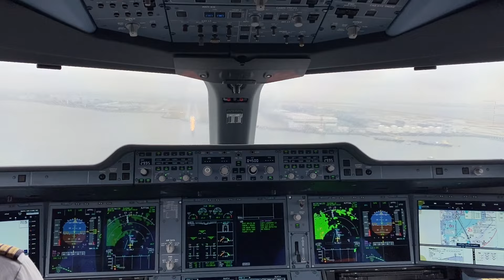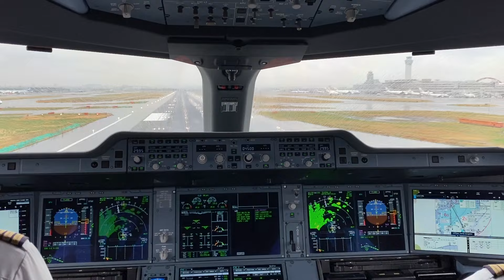Airbus A350-900 landing in Tokyo / Haneda in heavy rain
Watch as this Airbus A350-900 makes a stunning approach and landing at Tokyo Haneda Airport (HND) in heavy rain! 🌧️✈️ Despite challenging weather conditions, including reduced visibility and a wet runway, the advanced aerodynamics and cutting-edge technology of the A350 ensure a smooth touchdown.

Experience the real-time cockpit perspective, listen to the sound of the powerful Rolls-Royce Trent XWB engines, and see how pilots expertly handle crosswinds and wet runway braking. This footage captures the intensity of landing a modern widebody jet in challenging conditions at one of Japan’s busiest airports.

🔹 Aircraft: Airbus A350-900
🔹 Airport: Tokyo Haneda (HND)
🔹 Weather: Heavy Rain, Low Visibility
🔹 Flight Deck & ATC Audio